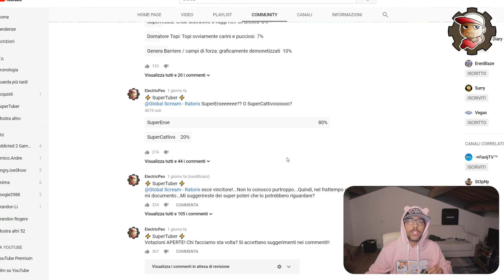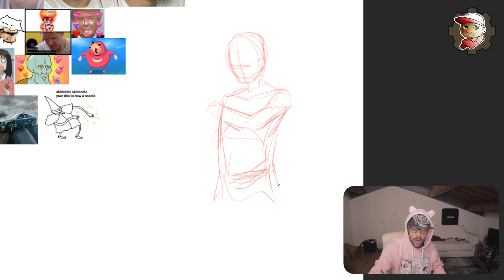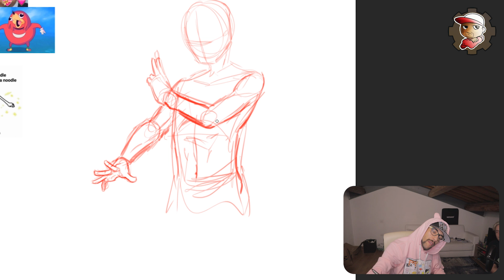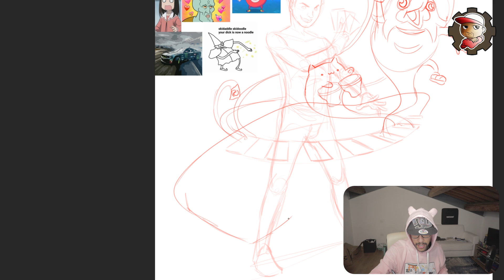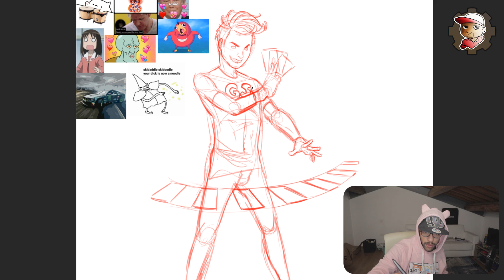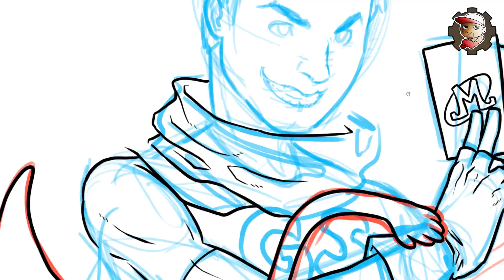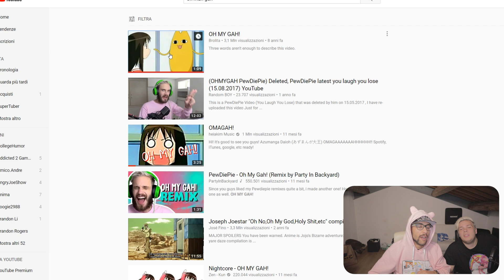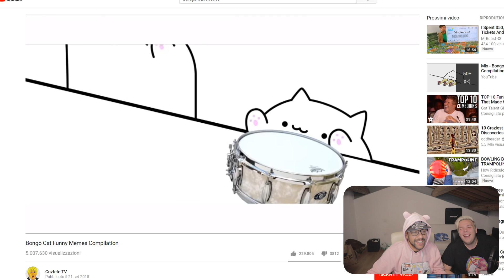Disegno Global Scream Ratorix Evocatore di MEME - SuperTuber - 17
Oggi tocca a Global Scream - Ratorix ricevere i superpoteri dal creatore massimo ElectricPeo! Il nuovo Evocatore di MEME è qui!